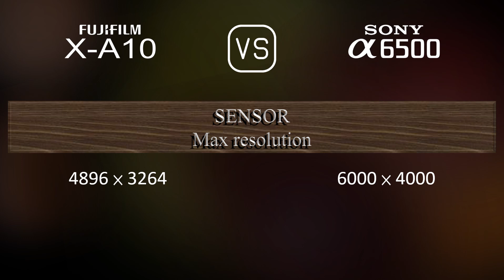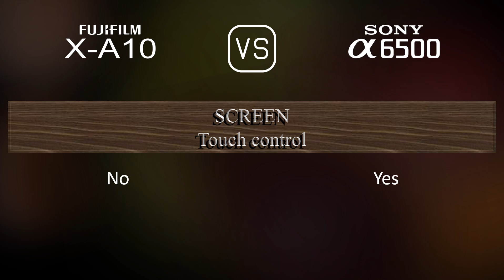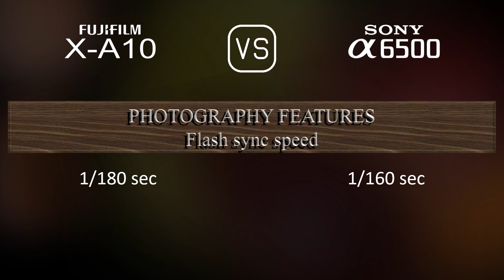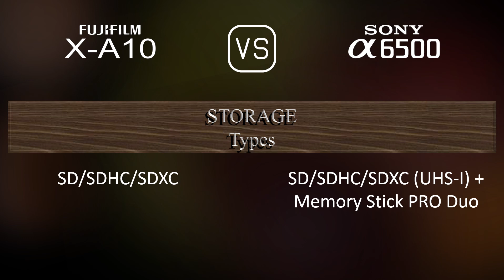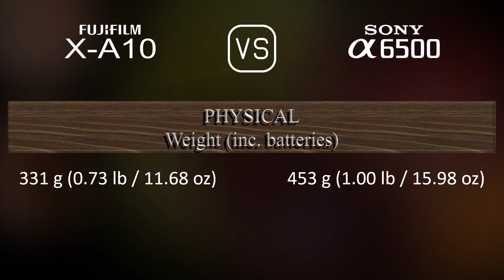Fujifilm X-A10 vs. Sony A6500: A Comparison of Specifications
This video overviews the Fujifilm X-A10 and the Sony A6500 in a parallel comparison of specifications.

00:25 LAUNCH
00:33 BODY
00:40 SENSOR
01:01 IMAGE
01:16 OPTICS & FOCUS
01:41 SCREEN
01:58 VIEWFINDER
02:13 PHOTOGRAPHY FEATURES
03:06 VIDEOGRAPHY FEATURES
03:20 STORAGE
03:24 CONNECTIVITY
03:49 PHYSICAL
04:07 MISC